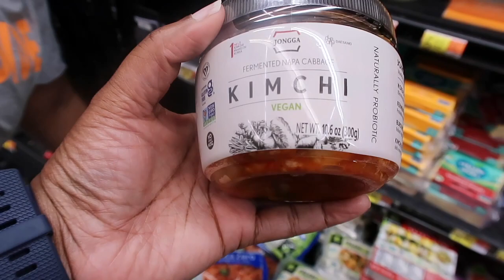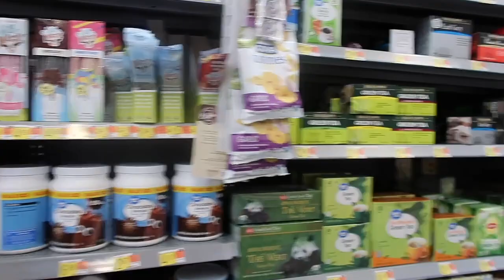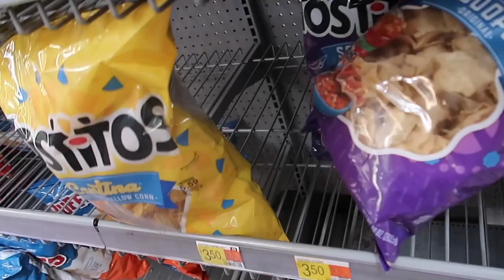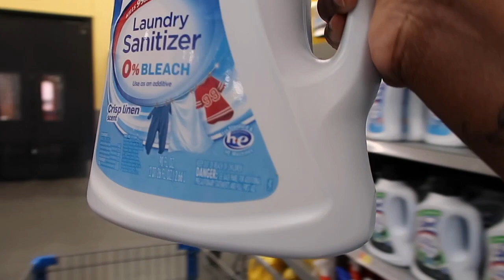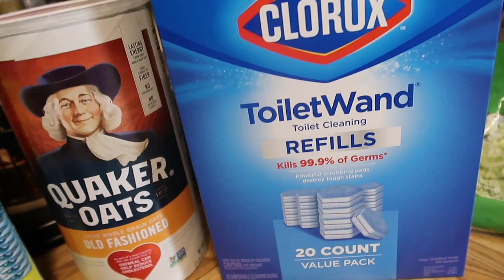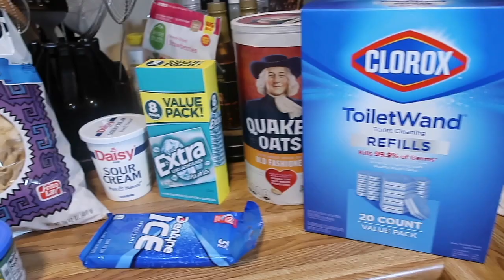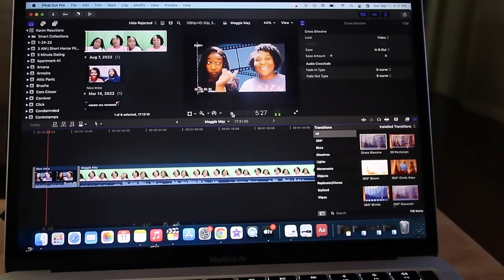Vlog | A Day In My Life | Shopping With My Daughter | Walmart Grocery Haul & More!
Hello KN Family! I hope you enjoyed this video!

🎶MUSIC🎶 COURTESY OF: Thematic

KN & M Reactions Channel: UC6ZCO-6RM_-uIMaz5m9af0g